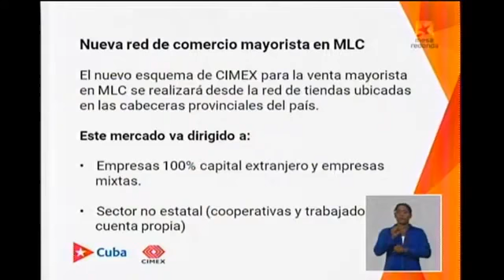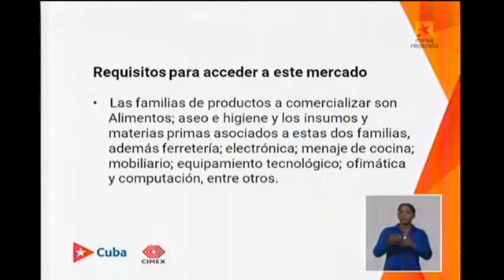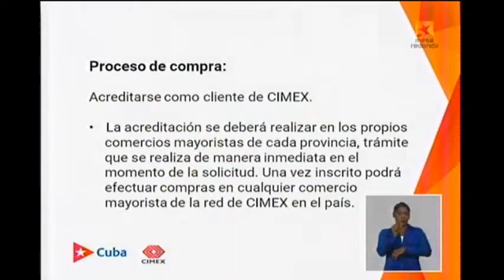Formas de gestión no estatal pueden acceder al mercado mayorista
La próxima apertura de la venta mayorista en MLC para el sector no estatal fue anunciada este miércoles. Así lo dio a conocer Héctor Oroza Busutil, presidente de la corporación Cimex, al informar que ya avanzan las condiciones para que en septiembre comience ese servicio con un establecimiento en todas las cabeceras provinciales y dos en La Habana.